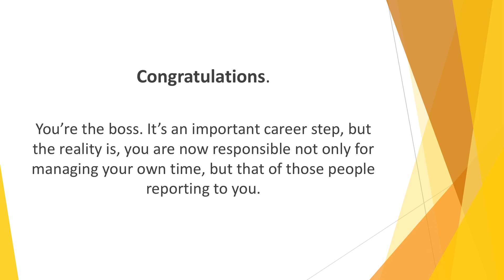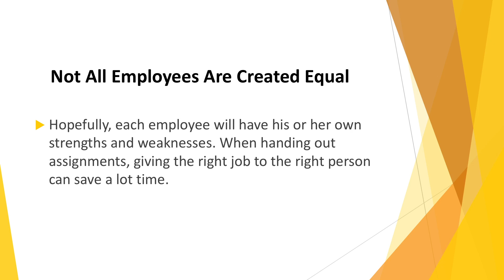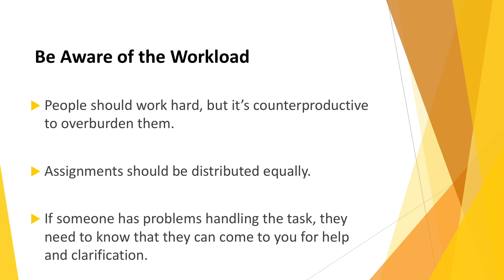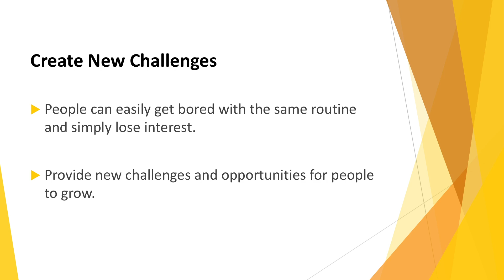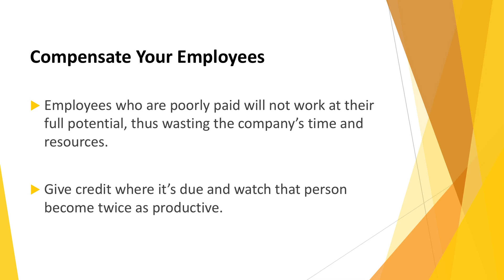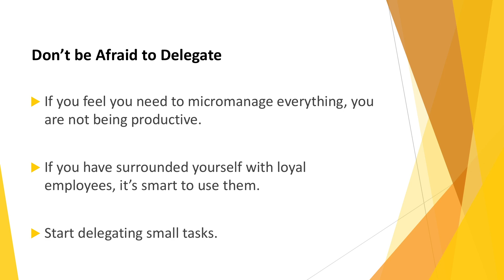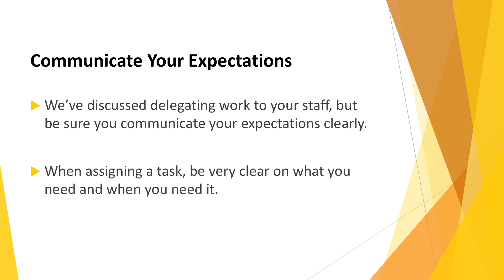Reclaim Time Series: Mastering the Art of Managing People Around You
Welcome to another insightful episode of our Reclaim Time series! In today’s video, we dive into the crucial skill of managing the people around you—whether it’s your colleagues, team members, or even your personal network. Learn practical strategies for effectively communicating expectations, setting boundaries, and fostering collaboration to boost productivity and create a more harmonious work environment. Perfect for project managers and professionals looking to enhance their leadership skills.